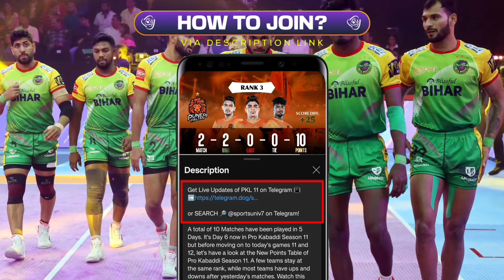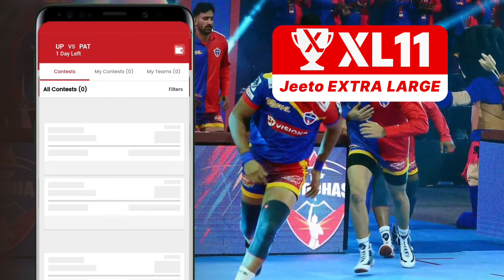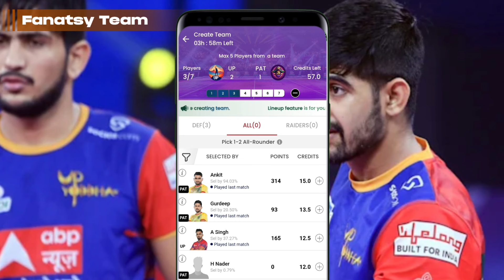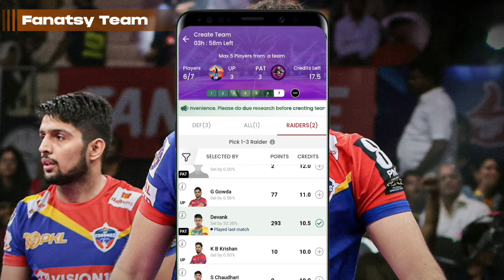PKL 2024 - UP Yoddha vs Patna Pirates Preview | Match 29 | Starting 7 & Predictions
Download XL11 Fantasy App and Play Kabaddi with Fantasy Teams!
(use MY Code KHELKABADDI to get 100rs Bonus 💰)

or SEARCH 🔎 @sportsuniv7 on Telegram!

Two exciting matches are coming up today in the Pro Kabaddi League. The first game of the day will be played between the Patna Pirates and UP Yoddhas. I will discuss the Starting 7 for both teams, My Team Analysis, Predictions & My Fantasy team. Who’s going to win?

36 Players Selected for Indian Kabaddi Team for Upcoming International Events